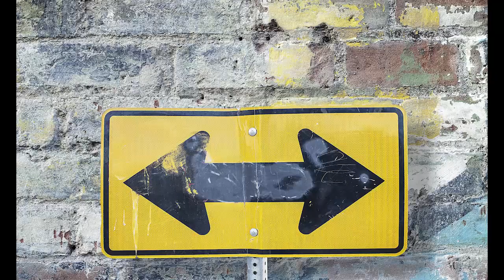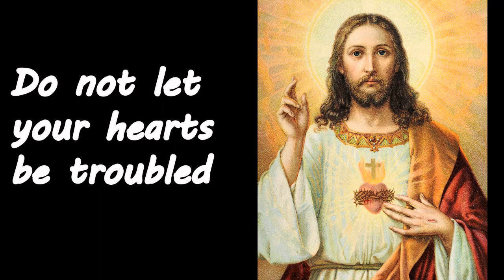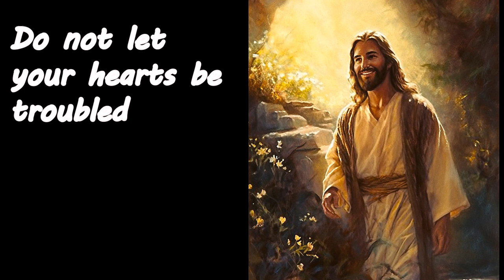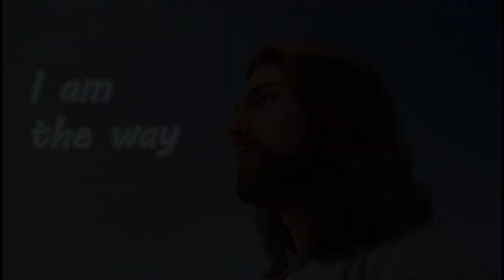The Homily for May 7, 2023 With Father Don Wimal Jayasuriya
Learn about how Jesus can be the answer to our problems, but we need to include him in our solutions with Father's Homily from Sunday.

For more information on St. Mary Mother of God Catholic Church and it's ministries,

Have a great week.  God bless